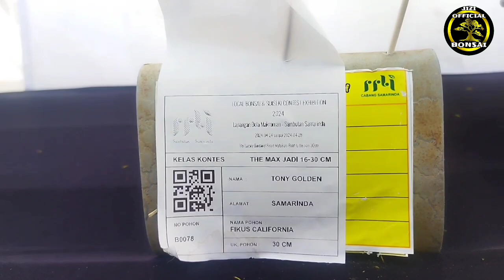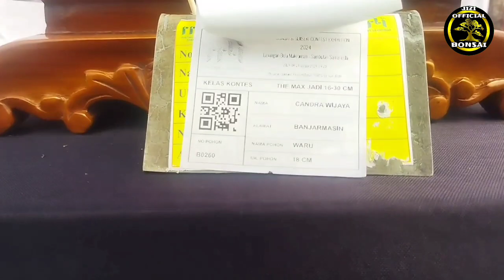PAMERAN BONSAI MAKROMAN SAMBUTAN SAMARINDA PART 2 || IDE BONSAI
Bonsai slanting style, bonsai jambu biji, bonsai beringin dolar, bonsai mirten, raft style bonsai, inspirasi bonsai gaya raft, pohon tumbuh di batang pohon, kumpulan bonsai gaya raft

Bonsai gaya raft jadi juara kontes pamnas, bonsai raft terbaik dan terunik, hutan tumbuh di batang pohon